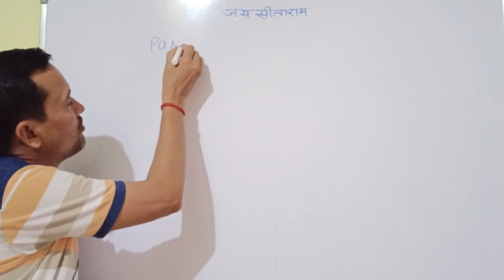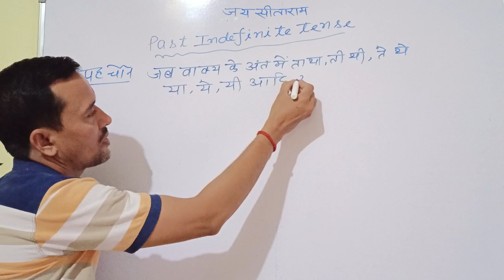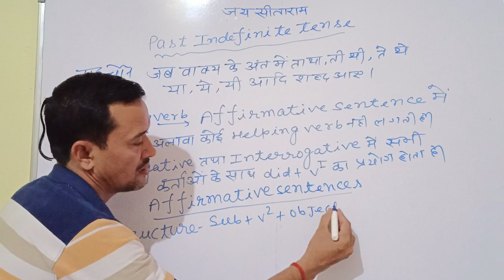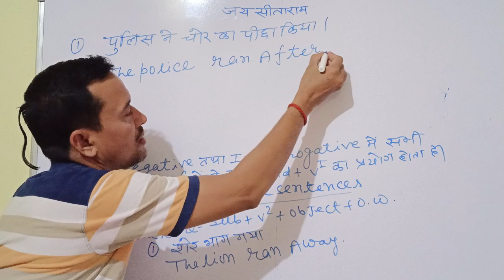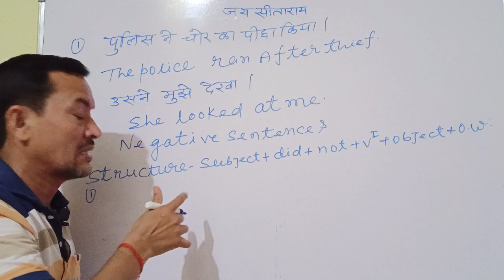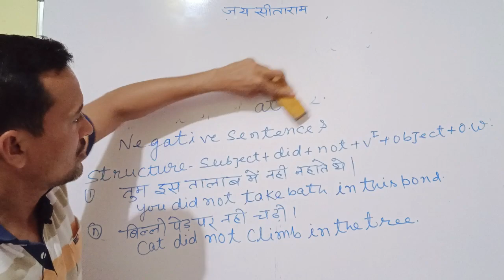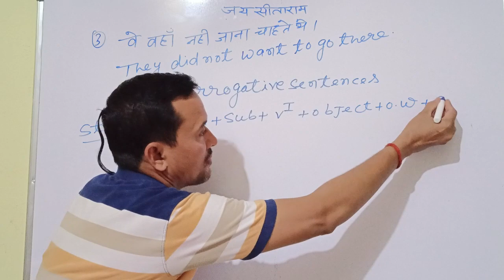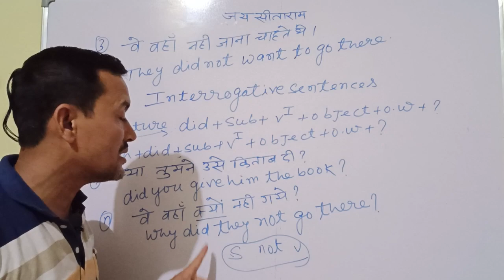past indefinite tense ||पास्ट इंडेफिनाइट टेंस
vaishnavi Coaching classes